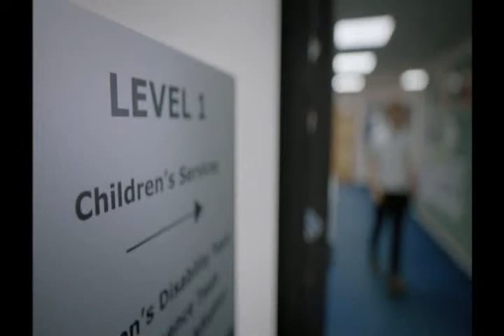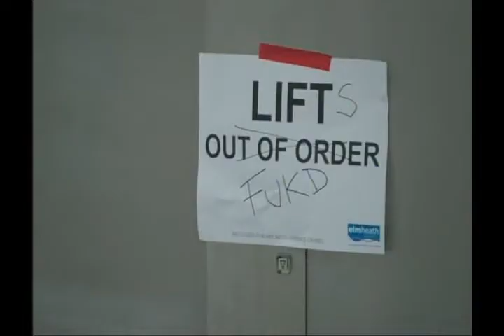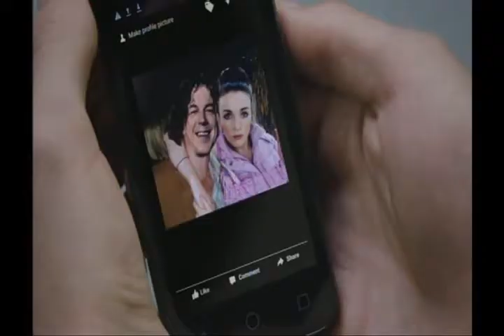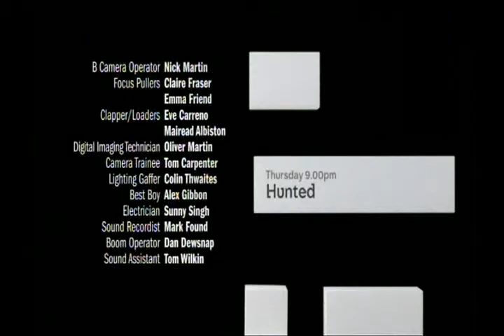Damned Series 1 Episode 1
Every day, the team of dedicated social workers in Children's Services at Elm Heath council are faced with government cuts, huge levels of stress-related sick leave, useless temporary staff and an ever increasing client list. This week Nitin, the ex-copper with no personal allegiances or friends, is tasked with grassing on the rest of the team.